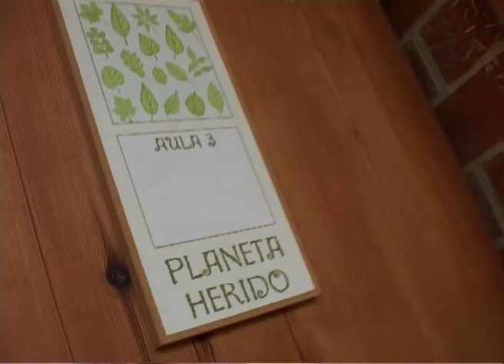Ten enseñamos a cuidar del planeta en el Centro de Educación Ambiental ACTIO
Una visita virtual a las aulas temáticas del centro de educación ambiental Actio donde se realizan las actividades y talleres de educación ambiental en torno al planeta, la biodiversidad, la energía, el agua,...